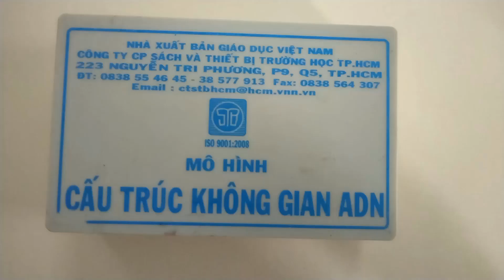Quan Sát Và Lắp Mô Hình ADN Chuẩn II Thực Hành Sinh học 9 Bài 20#thuchanh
Thực Hành Sinh học 9 Bài 20. Quan sát và lắp mô hình ADN
© Bản quyền thuộc về Lâm